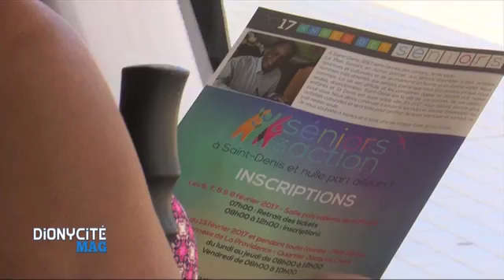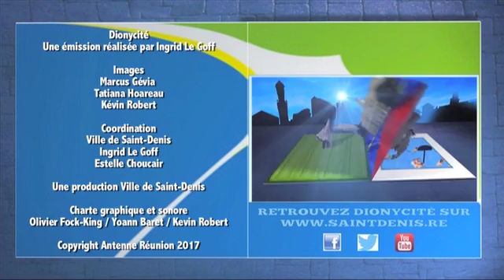Dionycité Mag - 8 février 2017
2600, c'est le nombre de Dionysiens inscrits dans les Clubs de troisième âge que compte la Ville. Des clubs que la Ville accompagne dans leurs développement afin de lutter contre l'exclusion et d'assurer le confort de ceux qui sont les piliers de notre société.
Dionycité s'est rendu au club de 3ème âge du Chaudron pour en savoir plus.